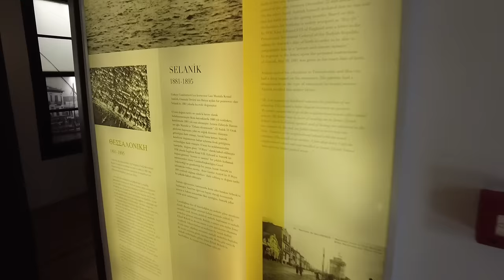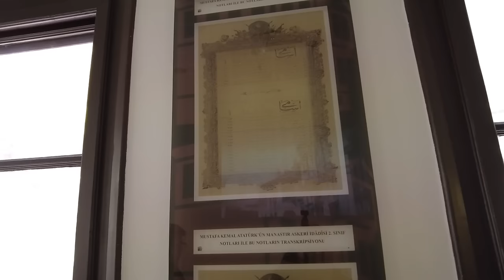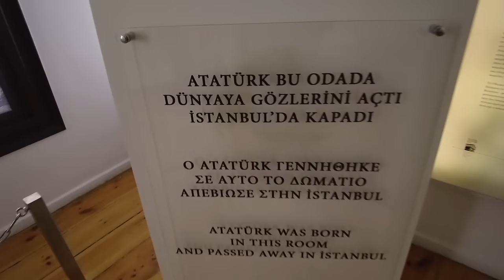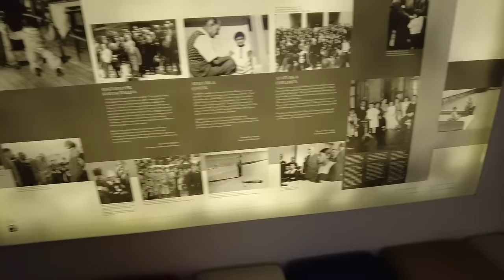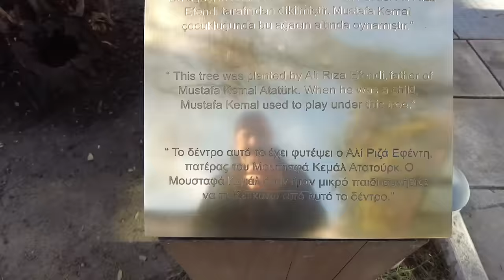Alper Gezeravcı 'uzay turisti mi'... Tolga Özbek ile gündem bu sefer Selanik'ten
Tolga Özbek ile 21 Ocak 2024 gündemi, Atatürk'ün doğduğu kent Selanik'ten önce gündem, ardından Atatürk'ün evini dolaşıyoruz. İşte konularımız:
00:00 Giriş, Alper Gezeravcı uzay turisti mi?
04:49 Selanik'in sembolu Beyaz Kule
05:58 Sefine Tersanesi'nde düzenlenen törenle Deniz Kuvvetleri'ne 4 önemli platform birden teslim edildi
10:55 Selanik Atatürk’ün evi. Beraber geziyoruz.
18:55 Silinen İran Air siparişi
Videomuzun müziği, değerli takipçimiz Selçuk Çelebi tarafından hazırlandı:
Kanalı  @Ambient Music Selcuk Celebi   Eserlerine ulaşmak için: